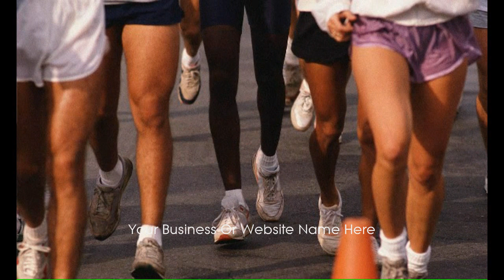Lose Weight Quickly Lexington Ky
Lose Weight Quickly Lexington Ky: You will feel better and lose weight quicker if you eat a large breakfast and eat a smaller dinner. You may also want to eat the majority of your carbs earlier in the day, saving a salad and lean meat protein for dinner.   Eating larger meals during the part of the day when you are most active will help you to feel satisfied throughout the day and curb cravings for unhealthy snacks.